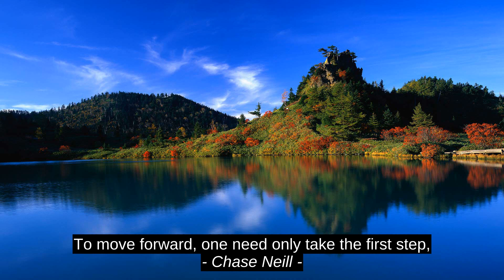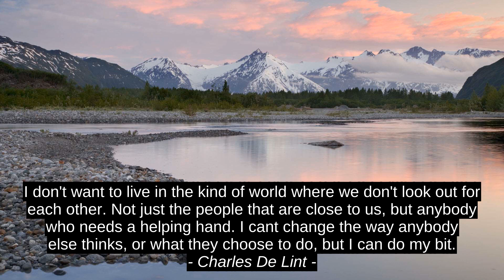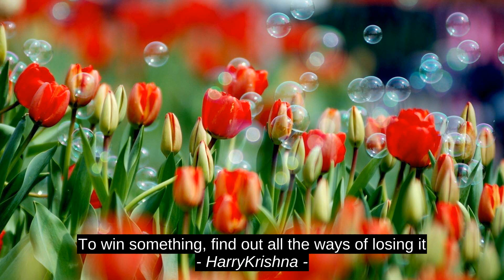Toni Morrison 7 Top Inspirational Cites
HarryKrishna, Simone De Beauvoir, Robert Bresson, Charles De Lint, Chase Neill, G.K. Dutta, Toni Morrison, top, success, motivation, inspiration, quotes, citation, best